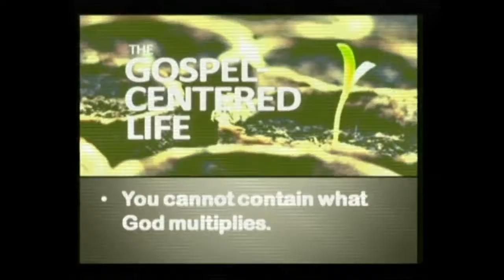Faith and Fear | Mark 4:1-41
Rob Paul | September 1, 2019